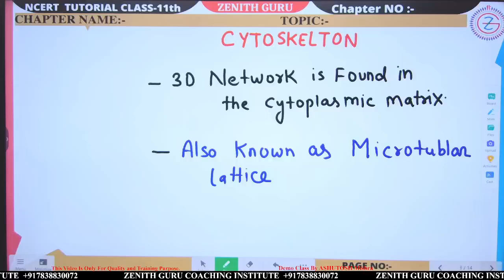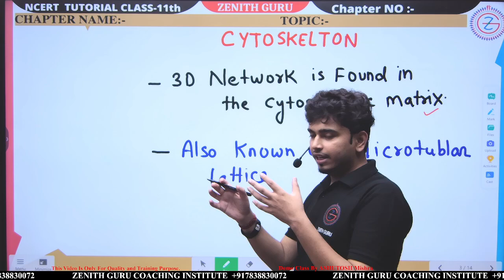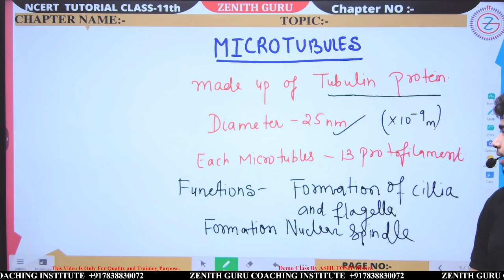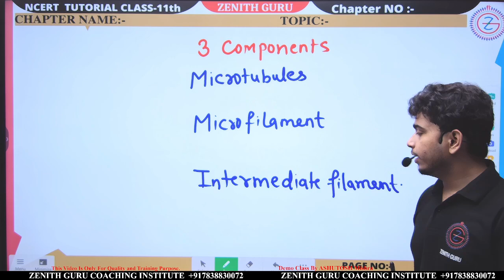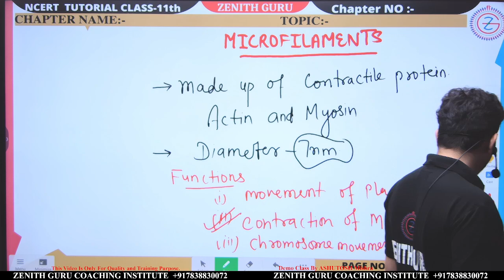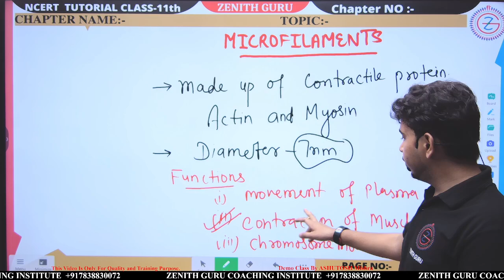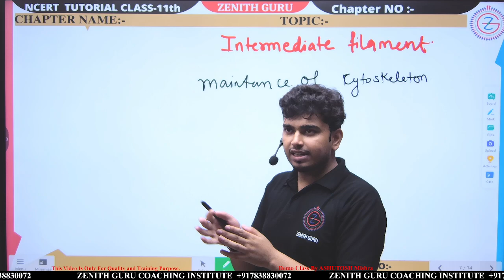Cytology | Biology Lec-34 Class 11 | By Ashutosh Mishra# viral